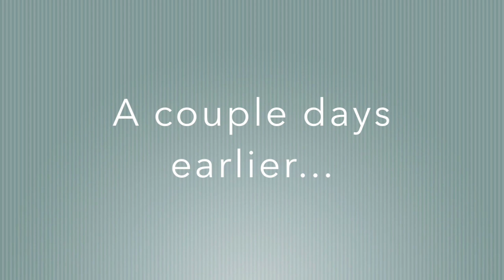CMST Capstone- Snow White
This video is about CMST Capstone